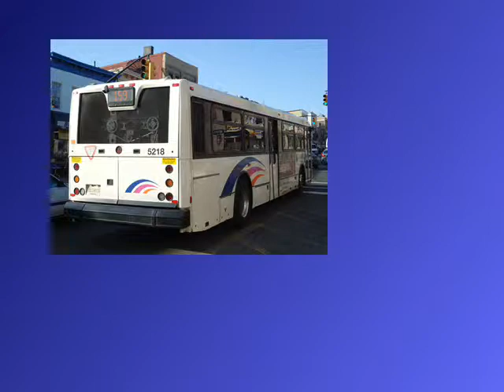NJT NABI 40-SFW Sound Clip on-board #5218 on the 159 to North Bergen 2/2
Here's an Audio Clip of New Jersey Transit NABI 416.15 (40-SFW) #5218 on the 159 to North Bergen 91st street recorded with my Zoom H2 Recorder. This is part 2 of 2. This NJT NABI sounds great and even though the HVAC was on, I sat in the back to get max engine roar!!! Hope ya like my pics of NJT NABI #5218 also!!!

Sent to 8V71Buses, WMATAVids, Allen1628famm and SeClip9

Engine: Caterpillar C13 ACERT
Transmission: ZF Ecomat 4 - 6HP594
Editing by: Windows Movie Maker